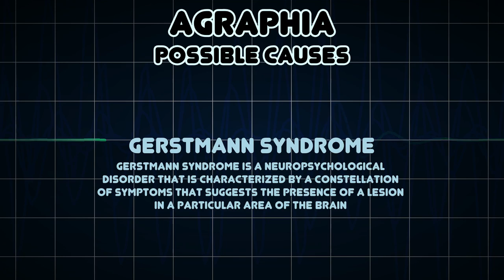Agraphia (Medical Symptom)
Possible causes of Agraphia (Medical Symptom)

Agraphia is an acquired neurological disorder causing a loss in the ability to communicate through writing, either due to some form of motor dysfunction or an inability to spell